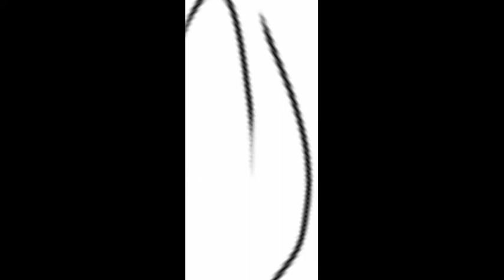Time Lapse Sketch of Mohammed Salah|| Autodesk Sketchbook || Cartooning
We move🚀🚀

👉Do you have any question,drop it in the comment section

👉Do you need any tutorial on kinemaster,drop it in the comment section